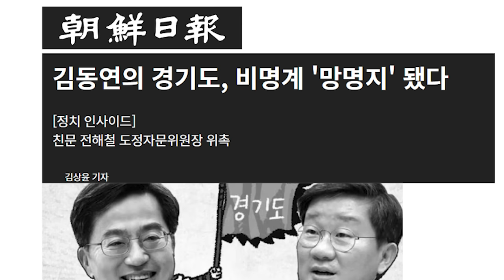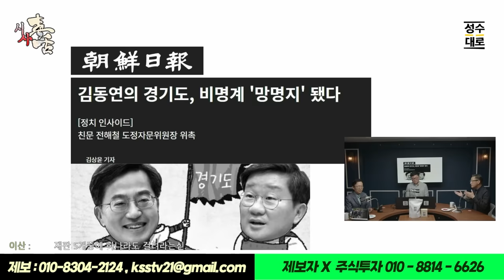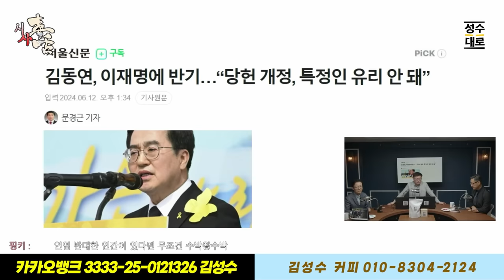시사독설 이슈; 김동연의 경기도에 똥파리들이 꼬이는 이유? 거기에 빅똥이 있기 때문이다 가 정답!! 김동연은 왜 빅똥이 되었나?